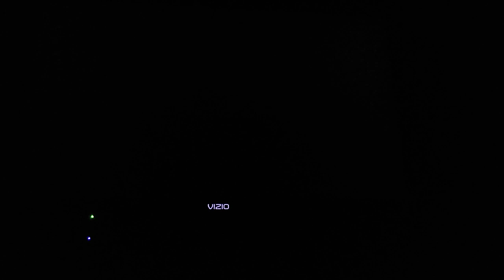Madden NFL 2005 PS2 Kansas City Chiefs Wins the Super Bowl 2023